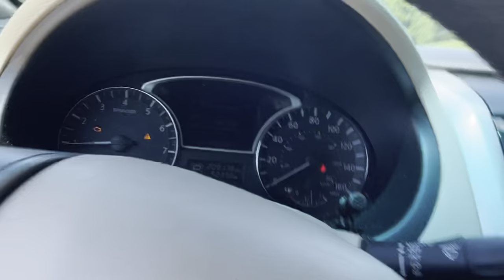Nissan sent me a $1200 check!!! Suarez v. Nissan North America, Inc. UPDATE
The Suarez V. Nissan North America lawsuit is finally over and this is how it went for me!